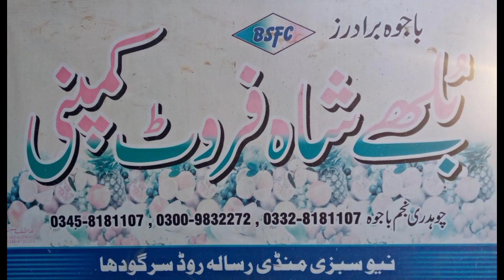محترم جناب چوھدری سیٹھ نجم باجوہ صاحب خوبانی کی نیلامی میں مصروف ہیں 30/5/2023 (پارٹ 2)